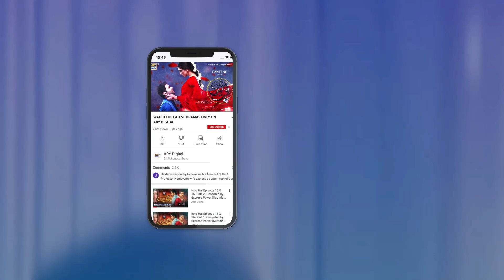Bohat Professional hon mein | Meray Hi Rehna | Kiran Haq | ARY Digital